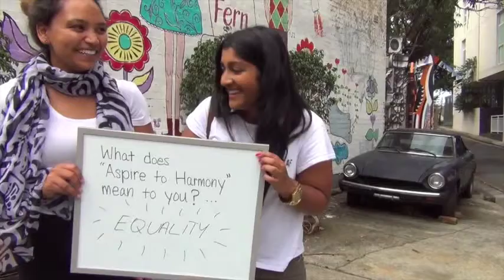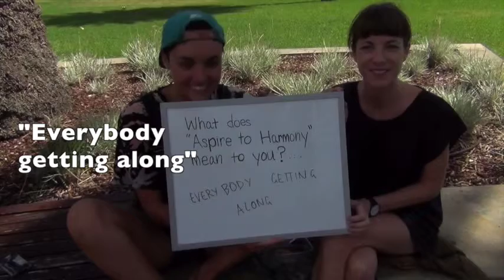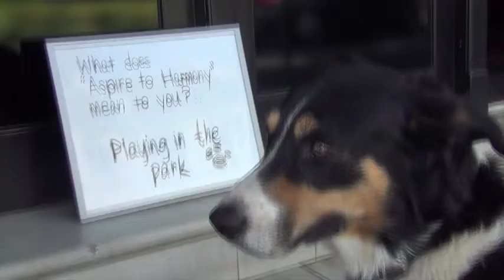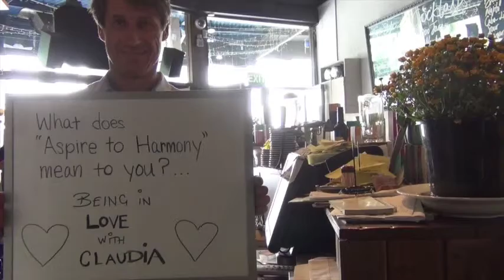FI 120 Project: Aspire to Harmony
What does "aspire to harmony" mean to you? A short video shown at the Harmony Festival of the South Sydney region on 03/19/16.